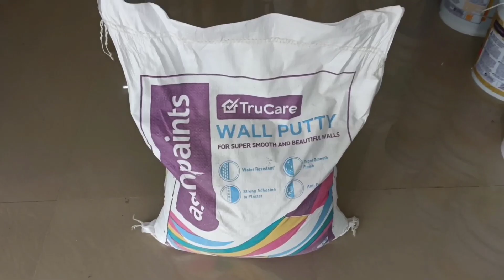D7NEWS! దర్శి నియోజకవర్గం ముండ్లమూరు TDP తడికల ప్రభ ఏర్పాటుతిరుణాల వివరాలు